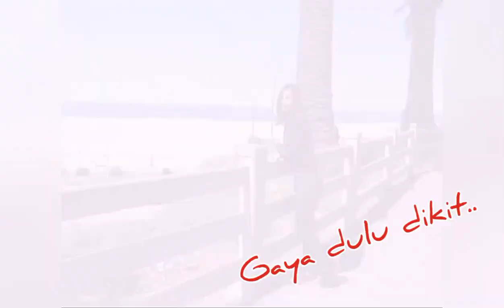SANTA MONICA BEACH Part II ,Pantai di Los Angeles Amerika Serikat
SantaMonicaBeach KeishaReifan Kali ini kita masih dengan video di pantai santa monica part 2 yg di isi keceriaan Reifan dan Keisya... Met Happy..